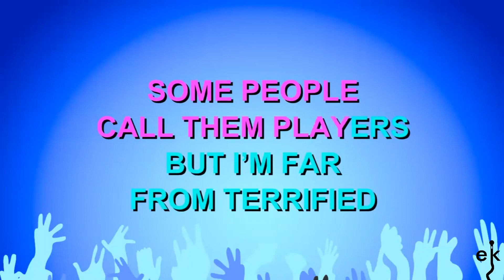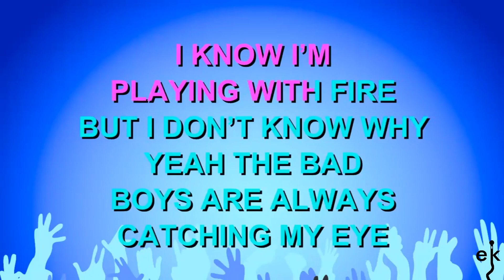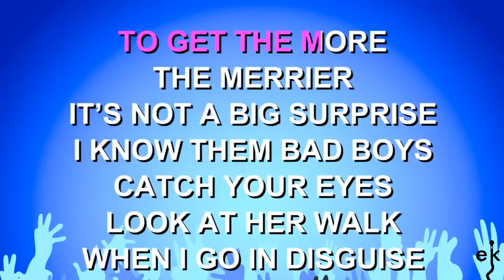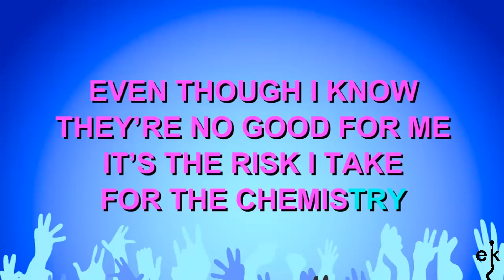Bad Boys - Alexandra Burke Feat. Flo-rida (Karaoke Version)